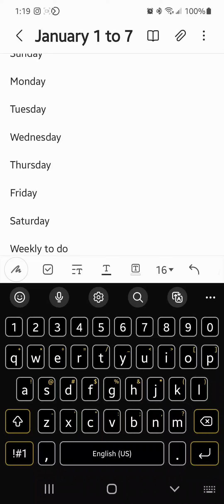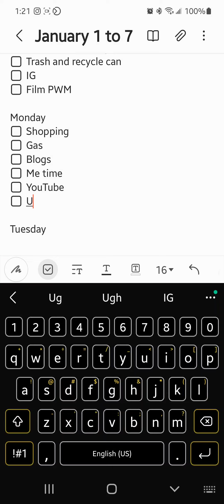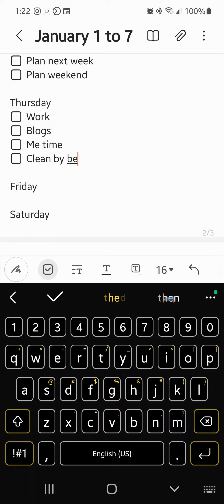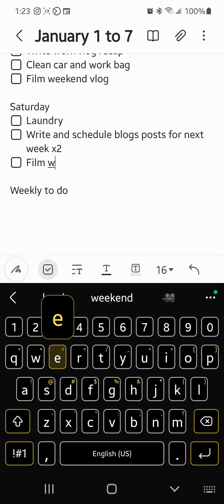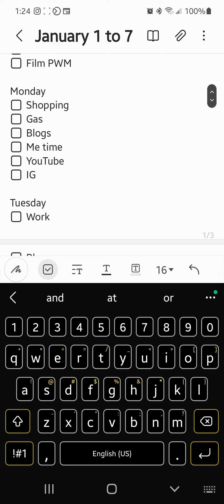PWM January 1 to 7